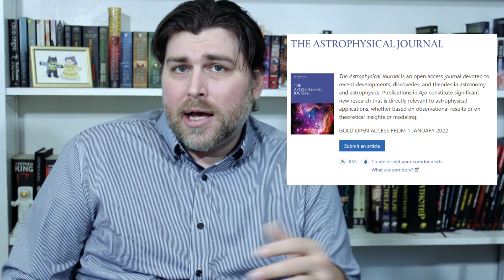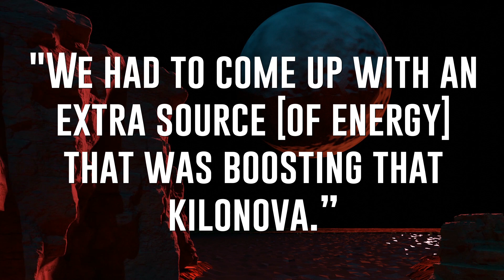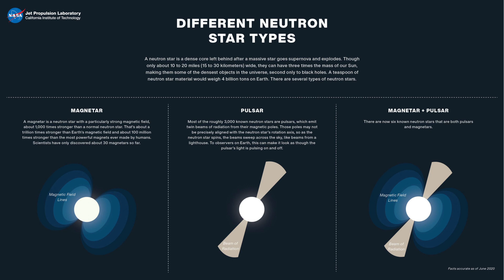Astronomers Spot Neutron Stars Colliding that form Magnetar or Black Hole?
Astronomers Spot Neutron Stars Colliding that Form Magnetar?

Today’s episode of Science Get is special, not only because we’ll be talking about the awesome power of a potential newly born magnetar, but also, because it’s the first episode of the year.

Thanks to the fact that the Holidays were absolutely insane, this is also going to serve as our obligatory holiday episode. (And hey, why not, there are traditionally 12 days of Christmas, 8 days of Hanukkah, etc, etc, so why not blow right past all that and release one in the middle of January?

So, happy Christmas, merry holidays, and happy new year from myself (and my wife). Because I am mostly a one-man army.  Mostly.

Speaking of Christmas, do you like Christmas lights? Well there’s probably no greater Christmas lightshow in the universe than the explosion of energy released by a pair of neutron stars colliding and forming a freaking magnetar. (nice segue, I know, but roll with it okay)

And astronomers think they just spotted one.

Further Reading: